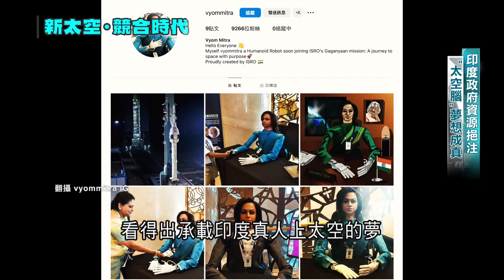SUB｜印度登月球 太空強國再加一 揭密火箭公司技術曝光!火箭發射引擎採3D列印技術 全力投注資源 太空爭霸戰搶先機 集合政府與民間資源 "太空腦"夢想成真│【消失的國界】20240723│三立新聞台